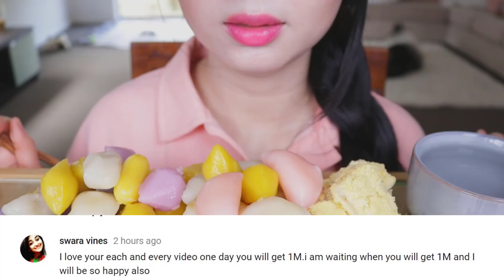ASMR EATING KOREAN RICE CAKES | TTEOK | SONGPYEON | EATING SOUNDS | NO TALKING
Please don't forget to rate this video... thumbs up/ thumbs down!